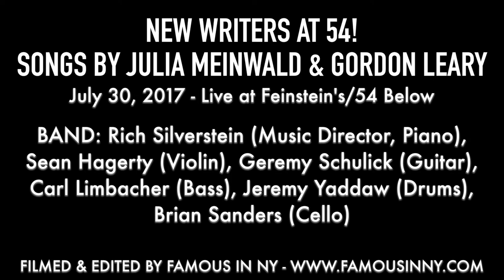"So Not Me" from Something Blue - Phoebe Strole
Book and Lyrics by Gordon Leary

Performed at 54 Below on Sunday July 30, 2017

Featuring: Phoebe Strole